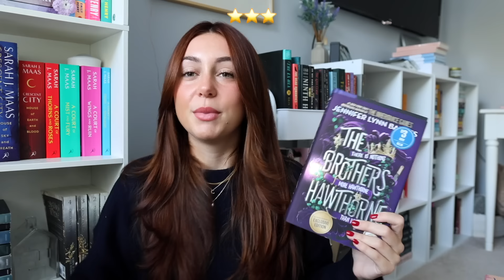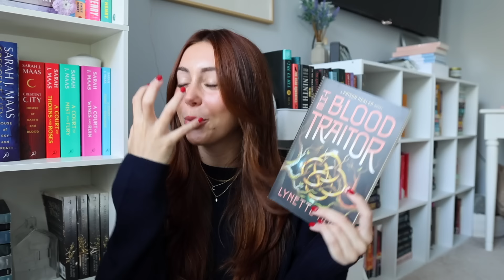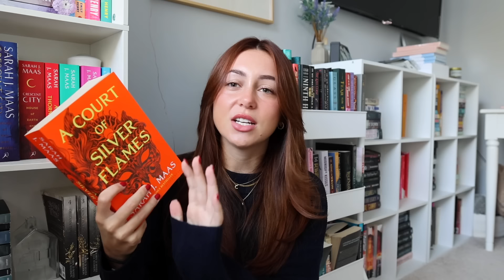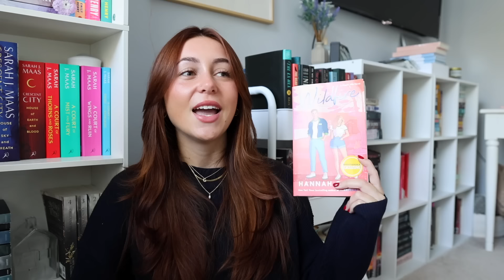september wrap-up! 📖🍂 12 books: mystery, romance, & lots of fantasy!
Get your first book for $5 with code SPOOKY!